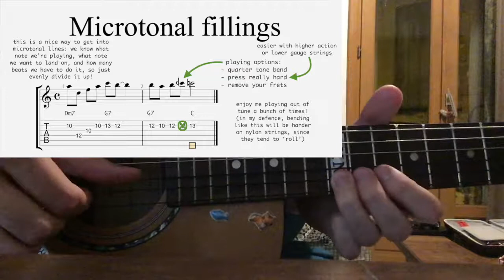Lick of the "week" #3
super short, but hopefully better than nothing. where did i first hear about this idea? probably that interview with jacob collier by june lee. guess what? if you wanna learn about this then you should probably check that out instead.

i'm acutely aware that my video editing/framing is not the best. woops!